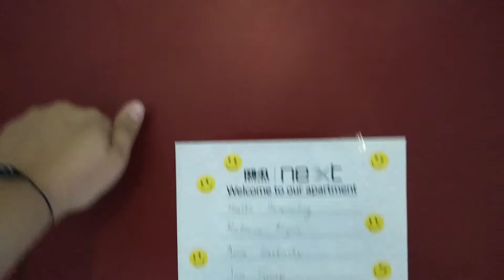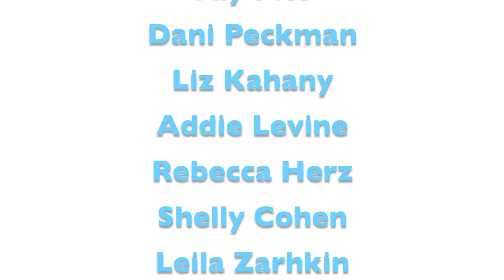MITF Netanya Promo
Masa Israel Teaching Fellows, Netanya